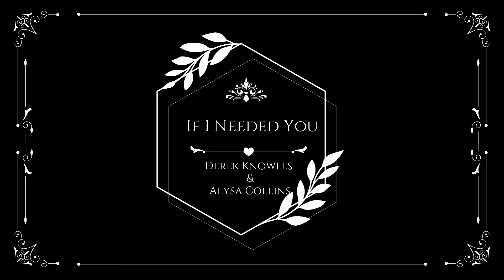If I Needed You - Alysa Collins & Derek Knowles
Alysa Collins and Derek Knowles are from Bathurst, NB and both members of the New Brunswick Country Music Hall of Fame.